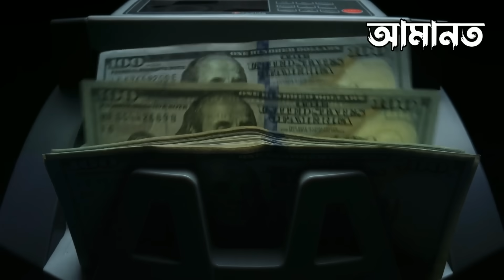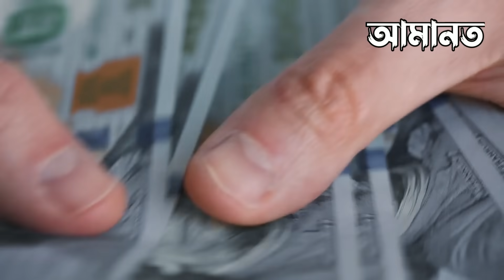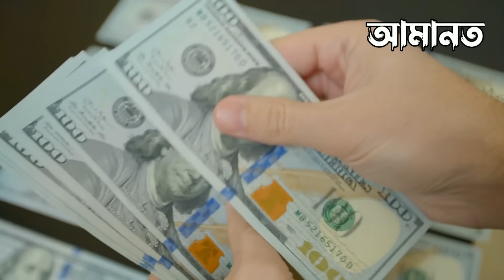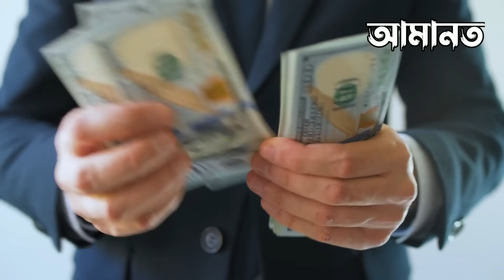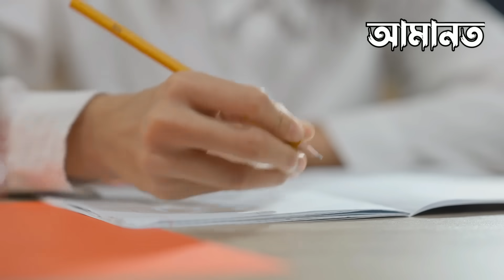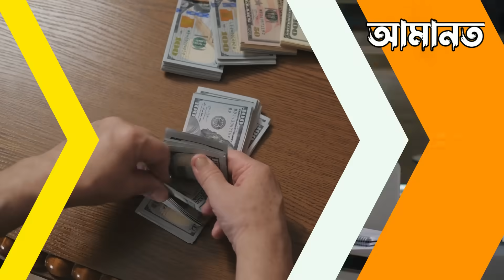বিধবা মায়ের সাথে কি করলো ছেলে দেখুন! আল্লাহর কুদরত | ইসলামিক কাহিনী | সত্য ঘটনা | Miracle of Allah